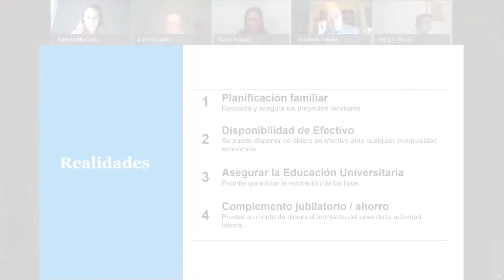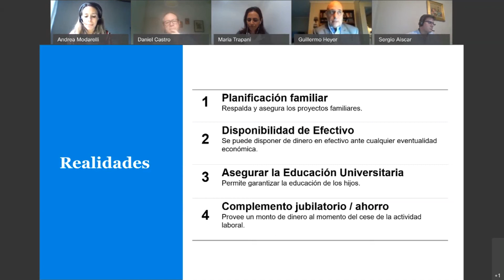Comportamiento en materia de finanzas: MetLife presentó un estudio sobre las tendencias